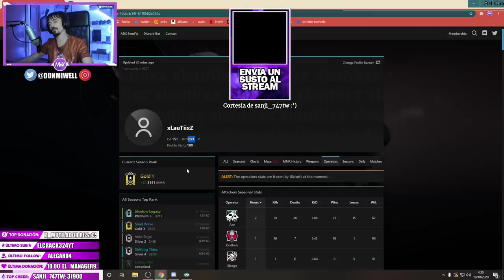BUG DE MAESTRO Y MUCHOS SUSTOS RAINBOW SIX SIEGE